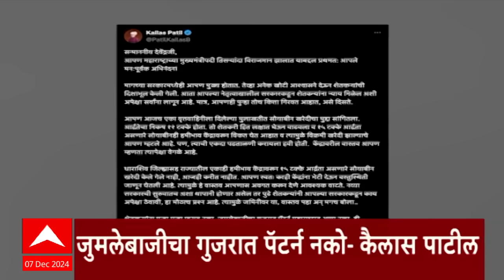ABP Majha Headlines 08 AM सकाळी 08 च्या हेडलाईन्स एबीपी माझा हेडलाईन्स 07 Dec 2024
ABP Majha LIVE | CM Devendra Fadnavis | Eknath Shinde | Vidhan Sabha Session | Marathi News 24*7

महानिकालानंतर आता मुख्यमंत्रीपदाचे सर्व अपडेट्स पाहात राहा एबीपी माझावर लाईव्ह